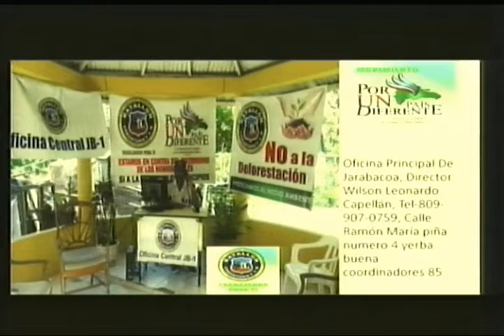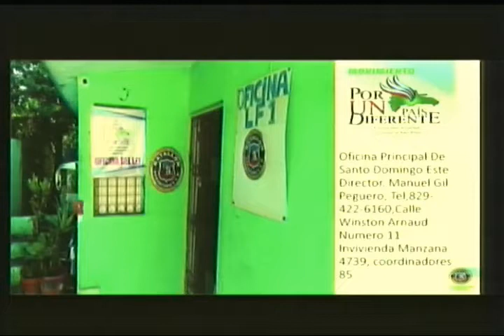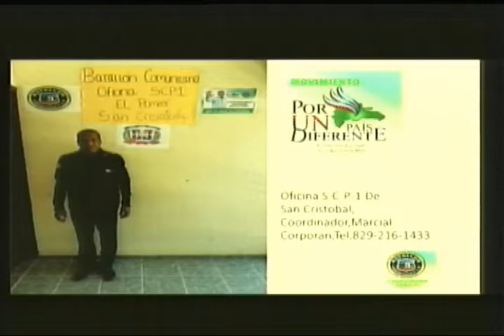por un pais diferente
Teleproyecto tv es un centro de comunicación y producción audio visual, dedicado a la creación de espacios televisivos tanto de información, así como de opinión y entretenimiento por televisión abierta a nivel nacional en diferentes canales.

En nuestro canal de youtube puedes disfrutar de un contenido variado elaborado a través de los diferentes segmentos, resumen de noticias y el mundo del espectáculos que día tras día nos esforzamos para presentarte y que tengas la oportunidad de disfrutar de un contenido cargado de novedades.

Programas: Acceso a la Información, Tiempo tv, An2 sin Ruta, Integración al cambio, Pro democracia, La casita de la Tía Yoselin, Visión Global.

Segmento: Conectando, Salud del Cabello, Los comentarios de Maritza Jorge, Acceso Gubernamental.

Visita nuestra página web oficial de Teleproyecto tv. Aquí podrás encontrar informaciones actualizadas